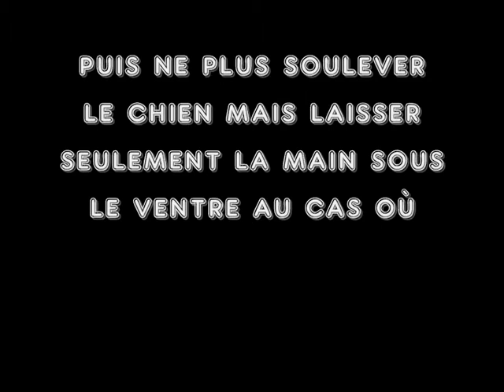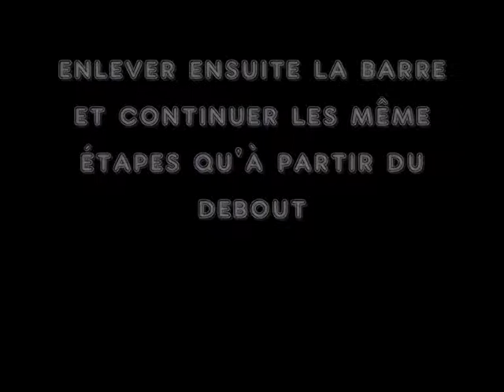apprentissage du salut (classe canifreestyle)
tutoral pour apprendre le salut